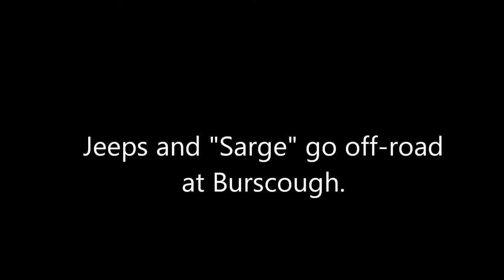Jeeps and 'Sarge' go off-road at Burscough